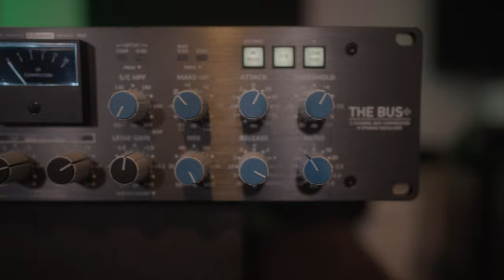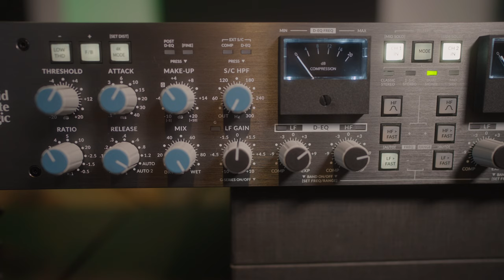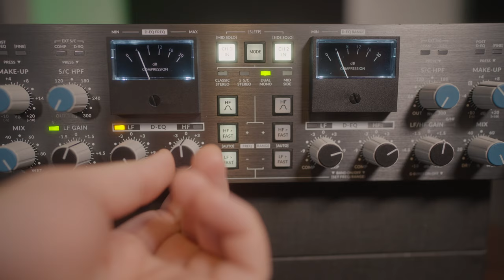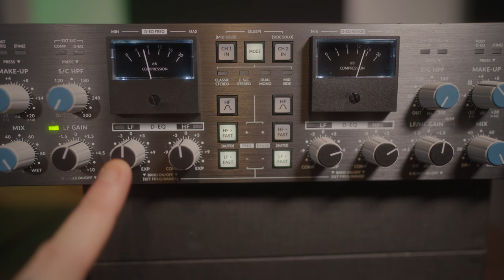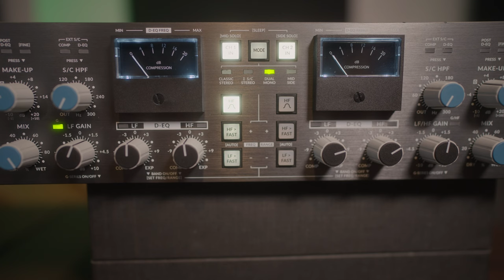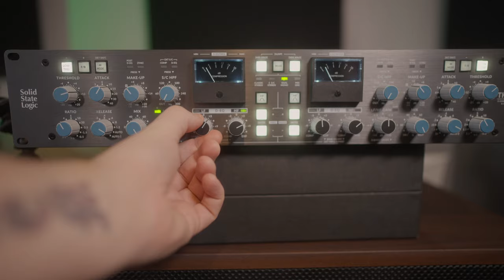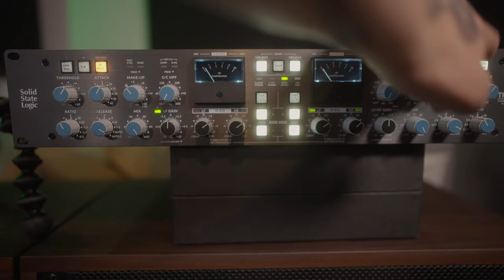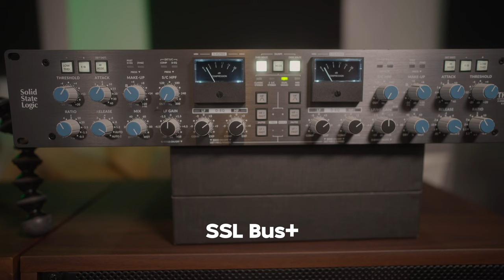SSL Bus+ Vs Smart C2 - Which One Should You Buy?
Today we have a quick shootout between the SSL Bus+ and the Smart C2.

I've been told a few times that people have traded in their C2's for the Bus+...let's see if it's worth it!

Big thanks to Sam at Make Noise Pro Audio for sponsoring this video and sending me out the SSL on loan! Visit his website for all types of audio goodies!

Gear I Use:

Shotgun Mic:

Main Camera:

24mm Lens:

35mm Lens:

20mm Lens: